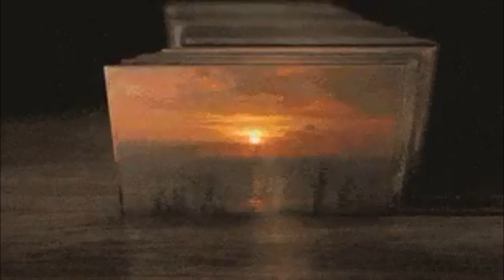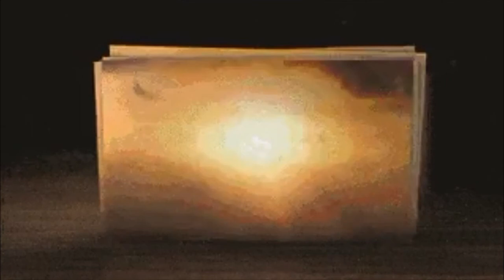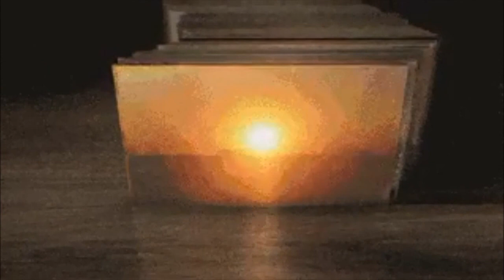DJ Centrelink - The Mango Tree